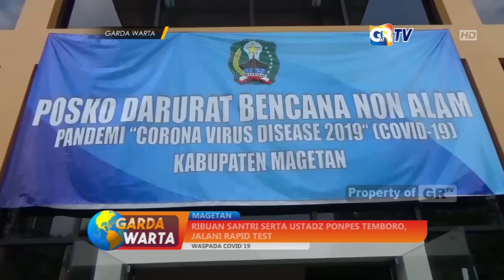MAGETAN - Ribuan Santri Serta Ustadz Ponpes Temboro, Jalani Rapid Test